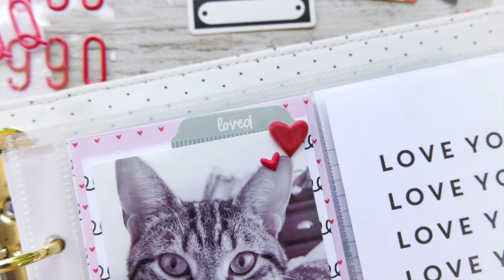"Love You" 6x8 Pocket Page | Felicity Jane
Fancy supporting my channel? Artist Tip Jar